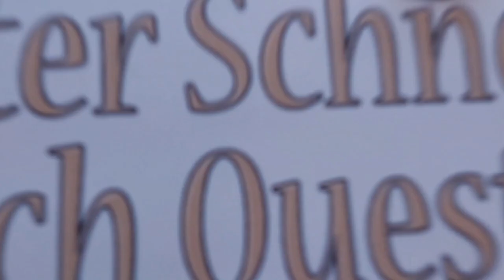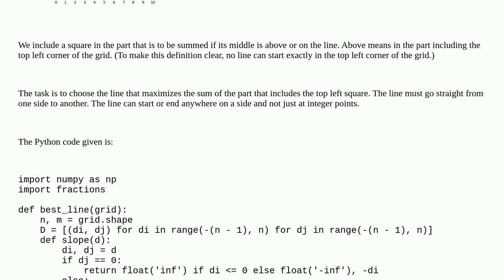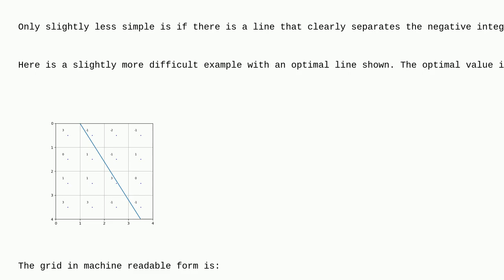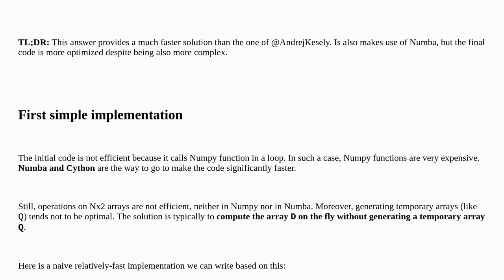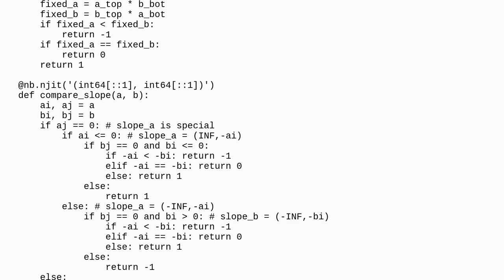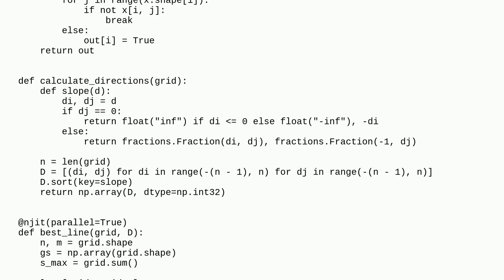Speed-up for finding an optimal partition line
A special thanks goes out to the community

  performance optimization numba algorithm python